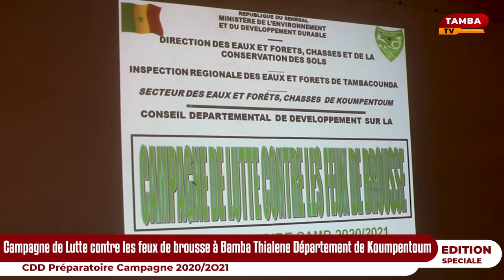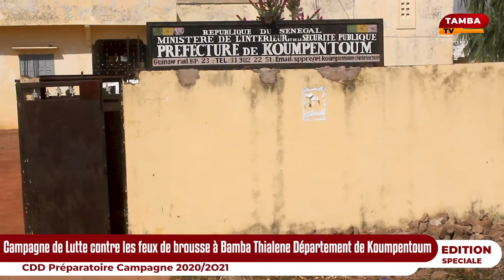Campagne de Lutte contre les Feux de Brousse à Bamba Thialene dans le Département de Koumpentoum.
Campagne de Lutte contre les Feux de Brousse à Bamba Thialene dans le Département de Koumpentoum. CDD préparatoire Camp 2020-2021.